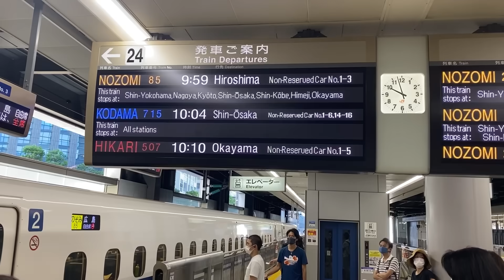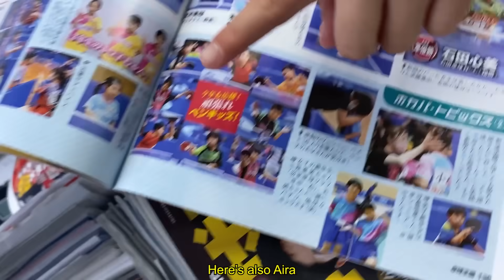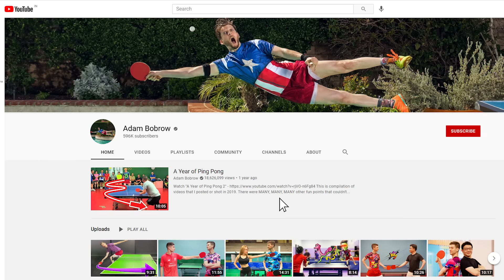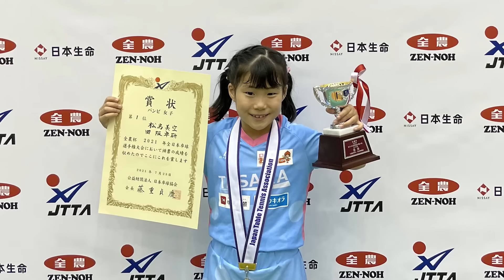Adam vs. 5-year-old Pro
Aira Matsushima is not only ADORABLE… she’s DANGEROUS!  By the end of this video, you’ll COMPLETELY understand why.

I play for andro and my equipment is:

Rubber-  RASANTER R45 (both sides)